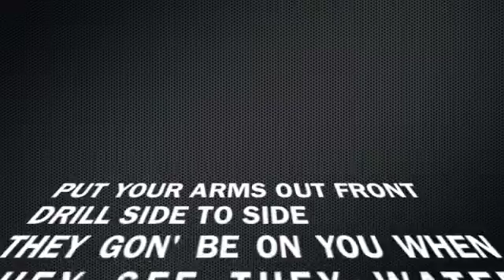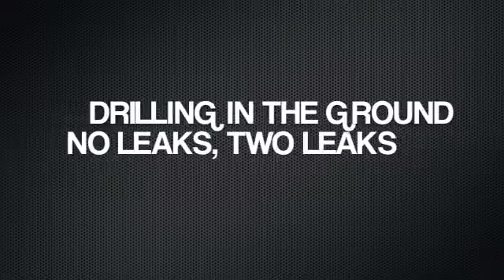What The Frack?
Our BIO 1051 professor (Shane) instructed us to pick an environmental issue and present it to the class as creatively as possible. This was the result.

Stop Hydraulic Fracturing! It does this to your water